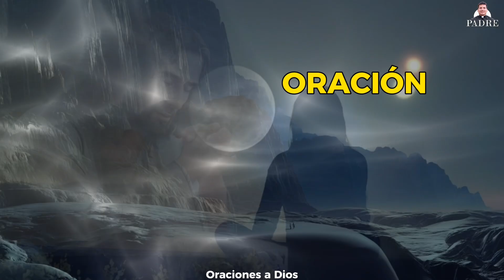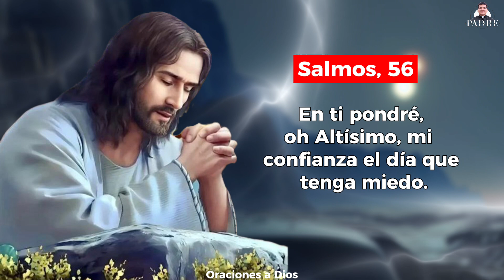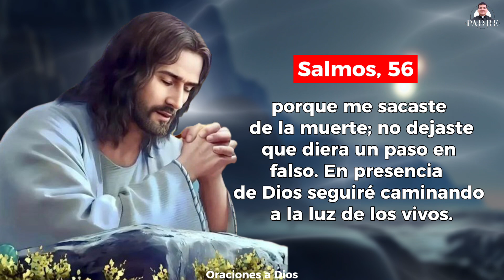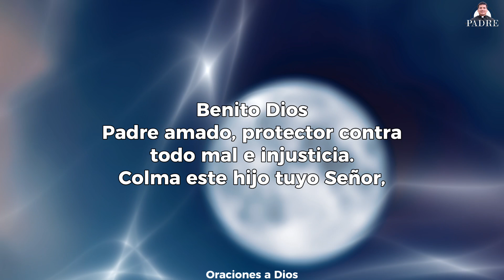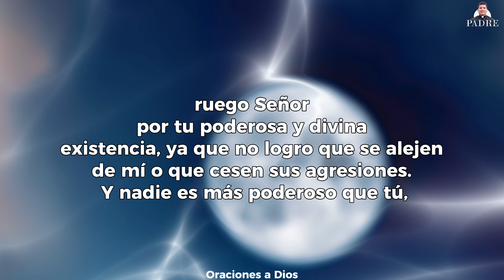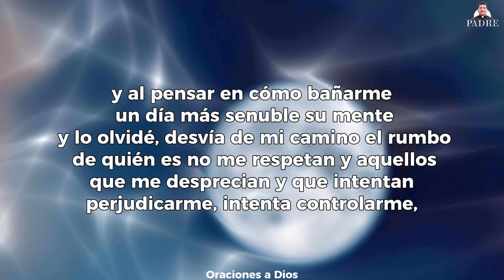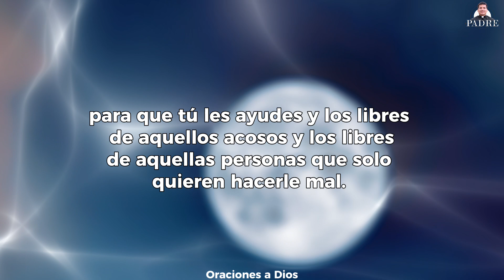Oración de la Noche🌑🙏🏻Domingo 19 de Noviembre 2023 - Padre Marcos Galvis | Oraciones a Dios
ORACIÓN de la NOCHE 🌑PADRE MARCOS GALVIS  🙏🏻 - Oraciones a Dios